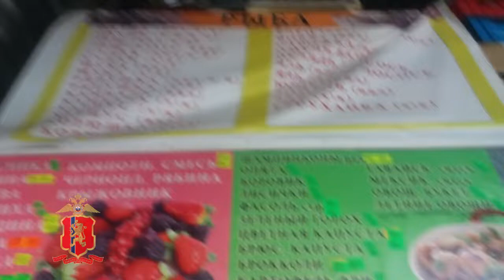В Красноярске изъяли 700 кг осетра